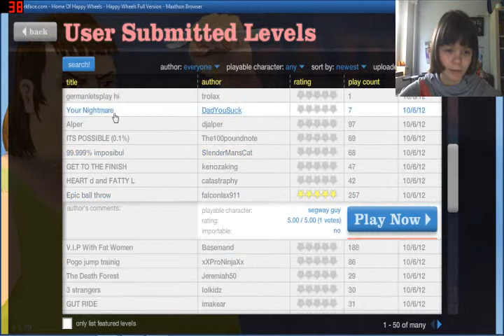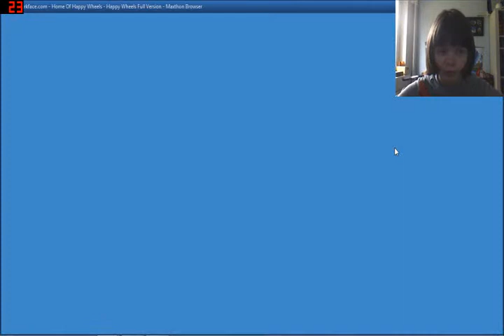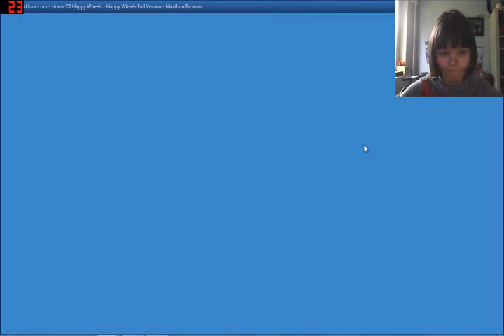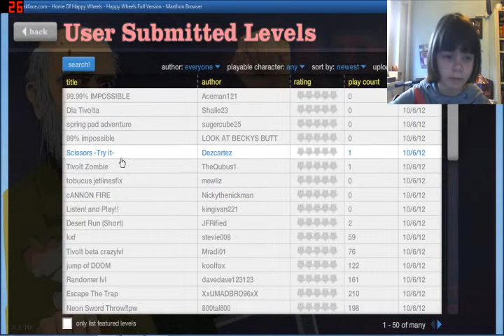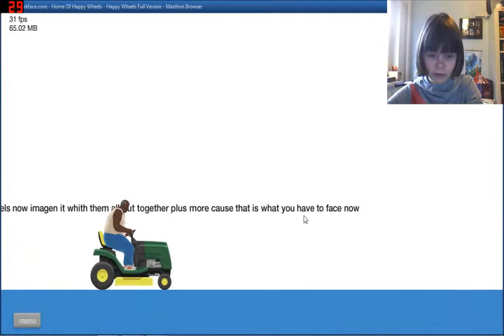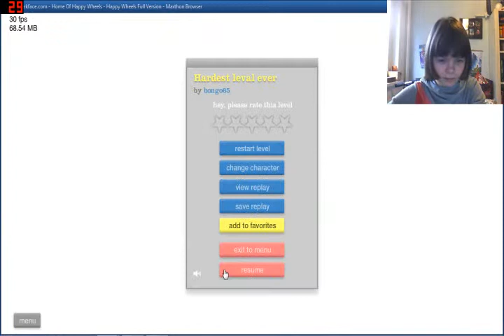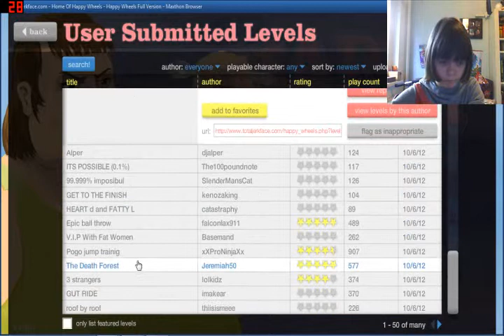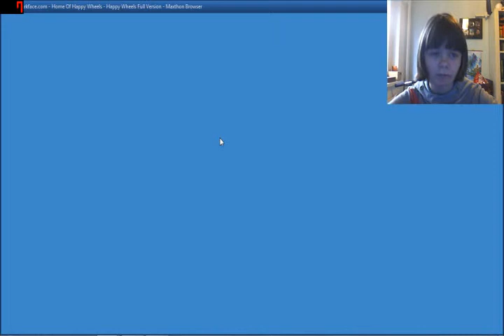Let's Play Happy Wheels #01 - Ständiges hängenbleiben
mein erstes LP. ENJOY